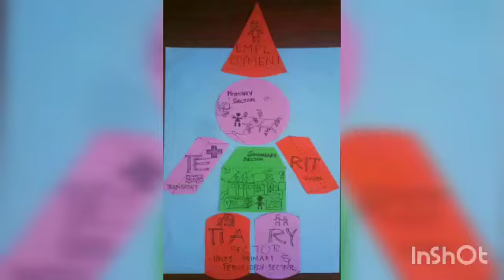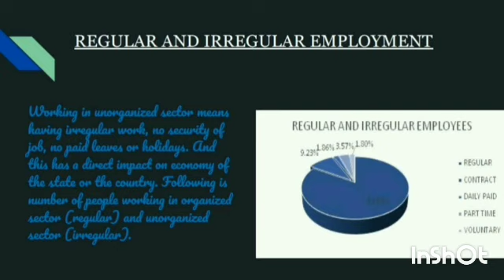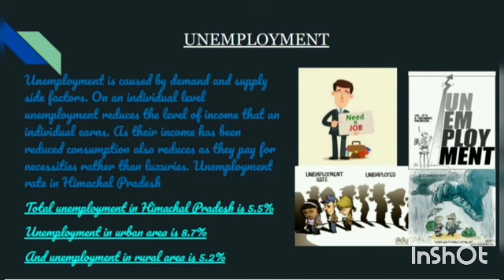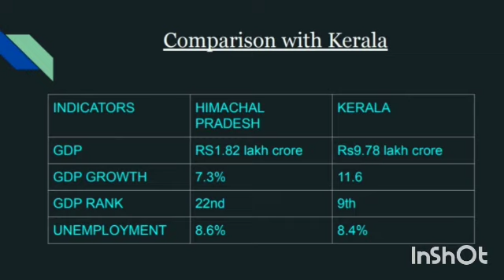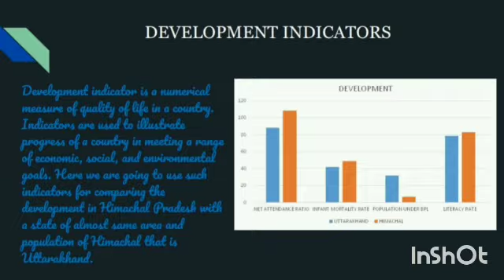Mathematics Art Integrated Activity | Group-5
Mathematics Art Integrated Activity | Group-5|Class X D| Batch 2020-21
DEVAMATHA CMI PUBLIC SCHOOL